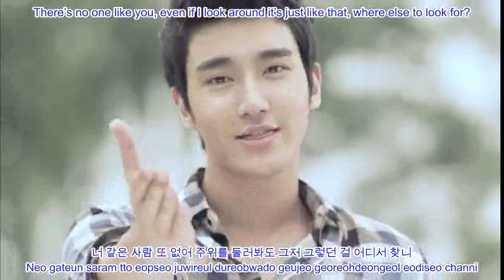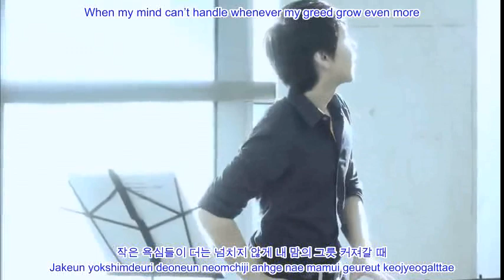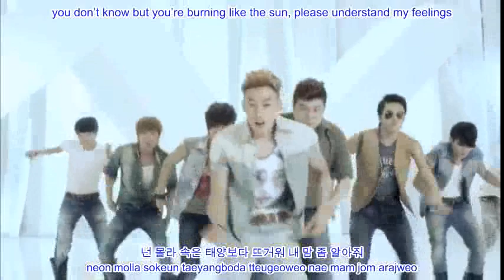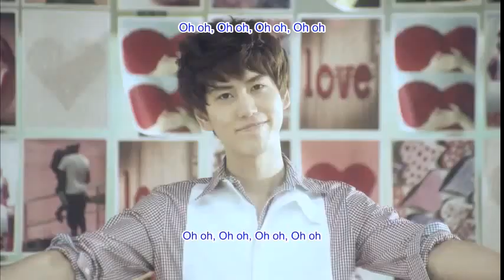Super Junior - No Other (Hangul + Romanization + English)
lyrics credit: thepinkstring@livejournal
I only subbed it.